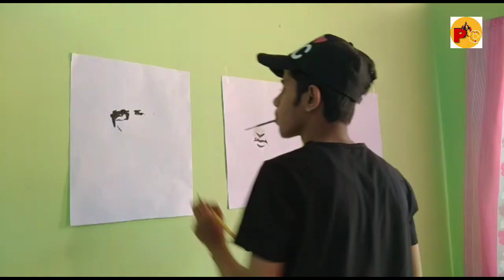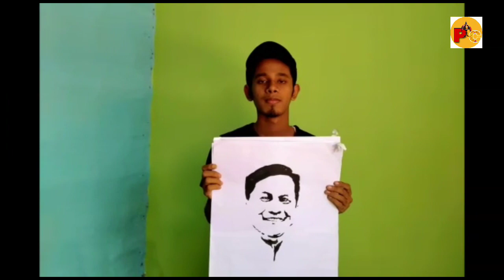Narendra Modi, Himanta Biswa sarma, Sarbananda Sonowal, // Portrait painting // Abhigya Dutta //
Artist-
Abhigyan Dutta.